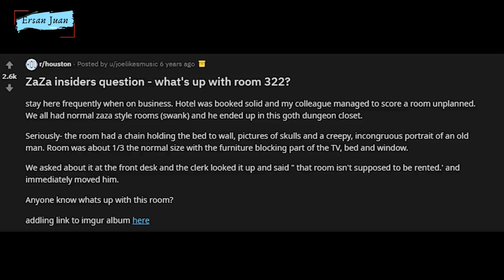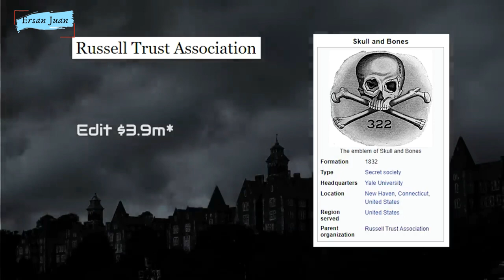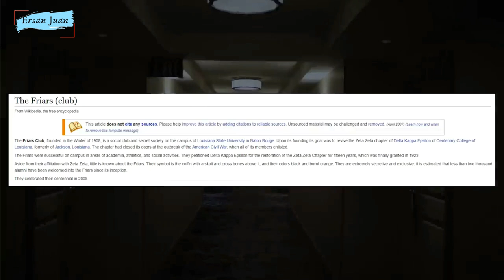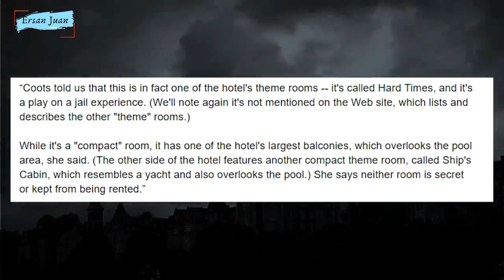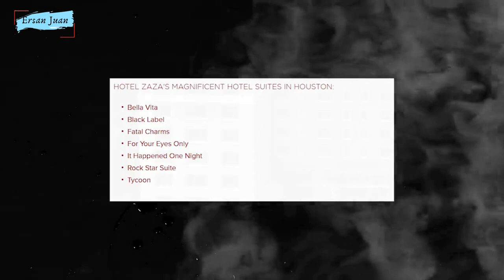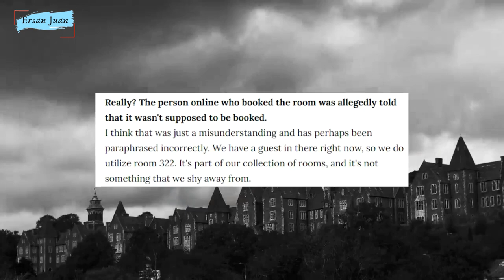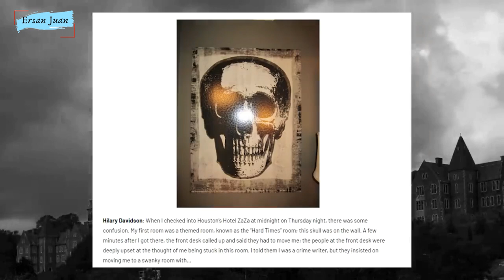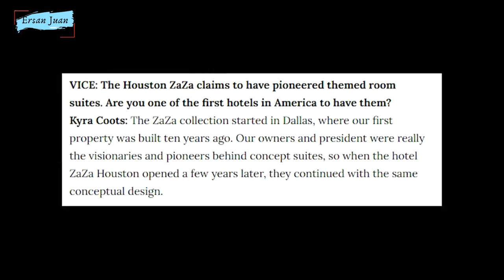322 Numaralı Odanın Sırrı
Zaza Oteli'nin 322 numaralı odasında büyük bir gizem var...